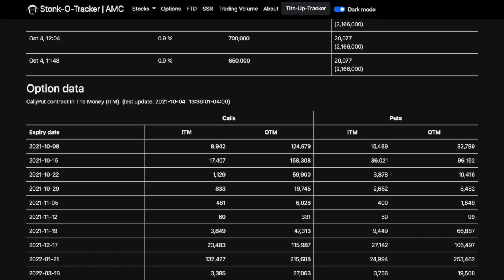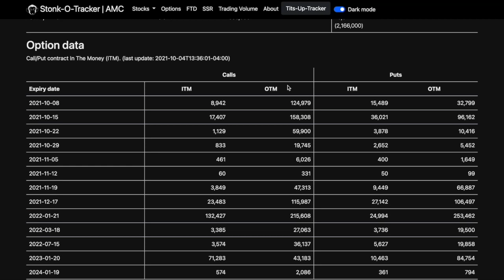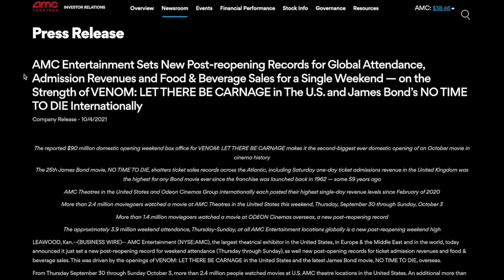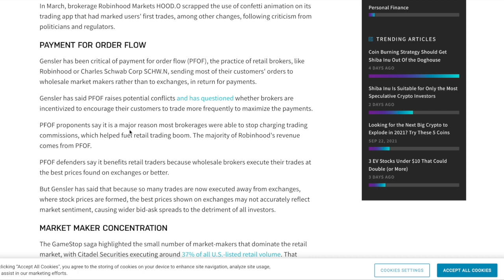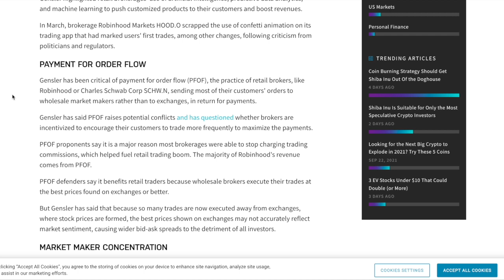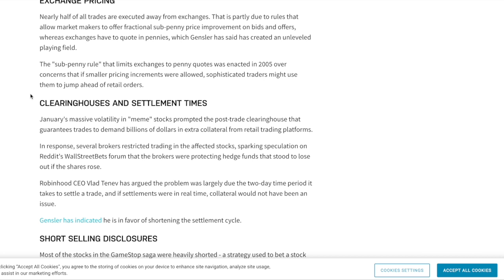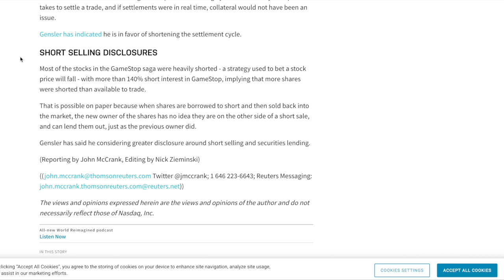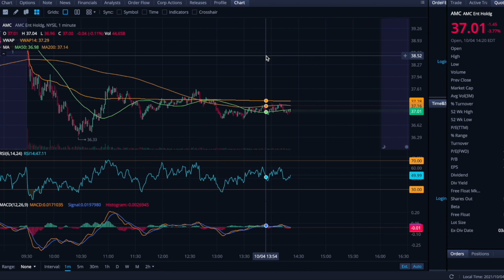AMC STOCK: PAYMENT FOR ORDER FLOW BAN COMING?? - AMC BREAKING RECORDS! - (Amc Stock Analysis)